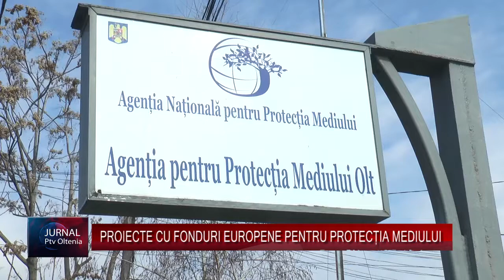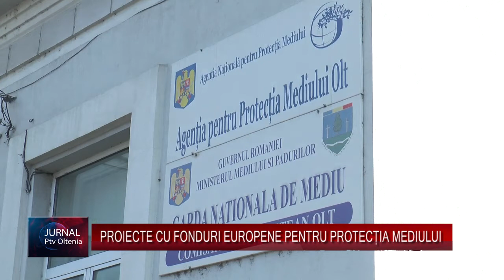PROIECTE CU FONDURI EUROPENE PENTRU PROTECȚIA MEDIULUI